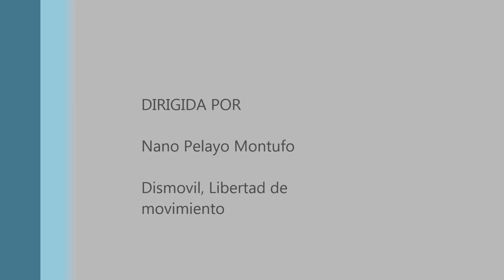Semana 5 Ejercicios para pacientes en la cama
Vídeo realizado por nuestro compañero 𝓝𝓪𝓷𝓸 𝓟𝓮𝓵𝓪𝔂𝓸  para poder realizar ejercicios en casa.

Ideal para fortalecer las piernas y brazos y con ello seguir activos.

Tienda y venta online de vehículos de  movilidad reducida. Taller de reparación y servicio técnico de scooters y sillas de ruedas para personas mayores e incapacitados. Especialistas en las mejores marcas: Invacare, SunRise Medical, Ayudas Dinámicas, etc. También disponemos de un amplio catálogo de camas articuladas, sillones eléctricos, andadores, grúas para la transferencia y desplazamientos de enfermos, accesorios de ortopedia para el baño y la rehabilitación física.